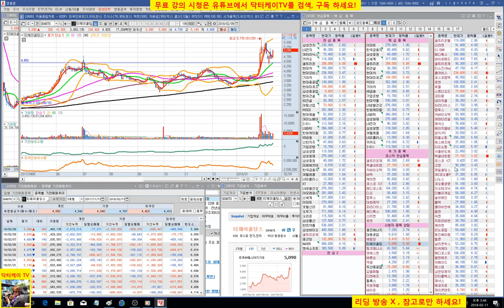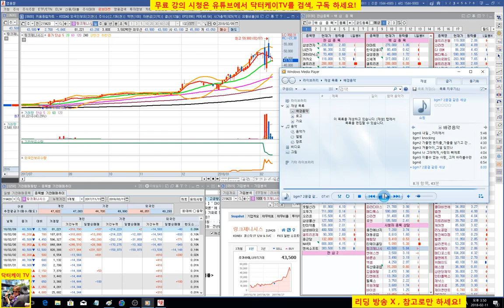= 닥터케이 TV =주식기초강의 93회/ 종목상담 2/주식으로 1억만들기/직장인과 주식초보를 위한 주식방송